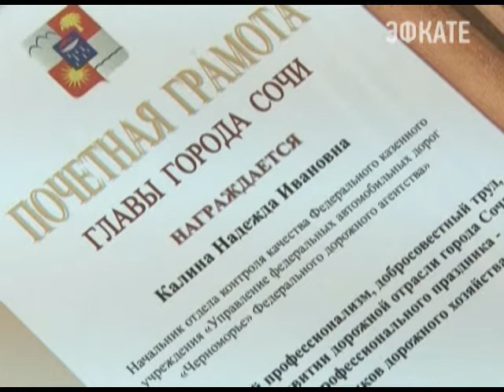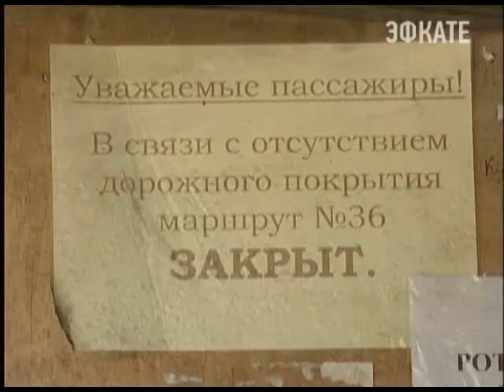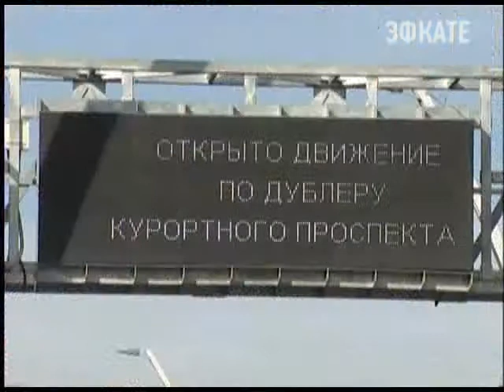19 октября в России День работников дорожного хозяйства. Новости 24 Сочи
Праздник, учрежденный в 1996 году Борисом Ельцыным, в стране отметит около 750 тысяч специалистов. Накануне профессионального дня лучших работников этой сферы поздравил глава курорта Анатолий Пахомов.
Сочи. Новости.
Телеканал Эфкате.